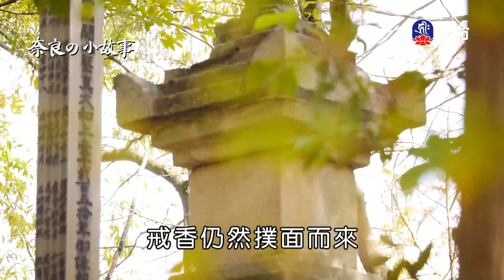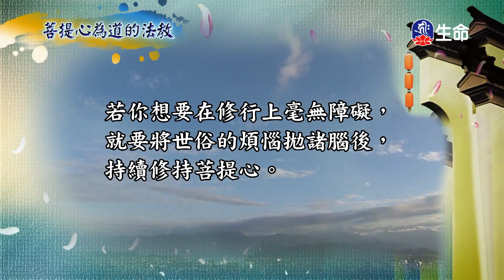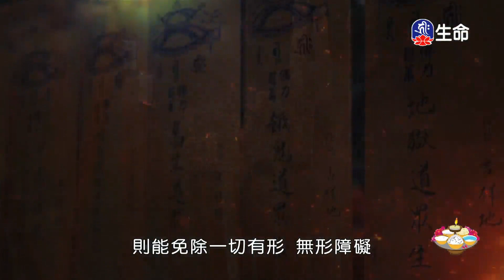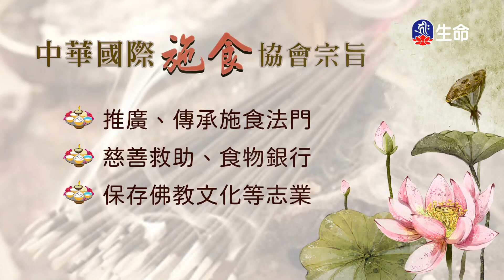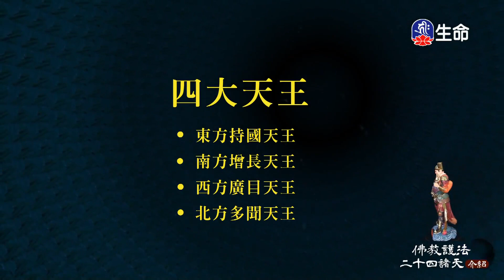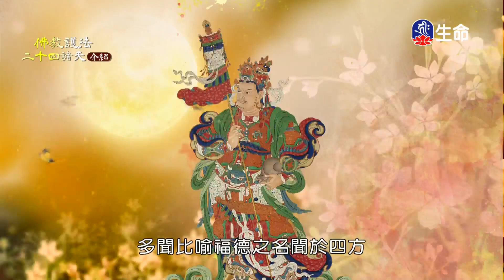菩提如是說(156)_(lifetv_20230614_14：30)